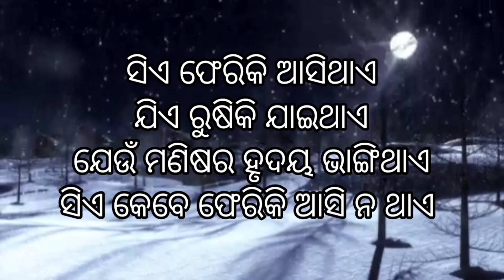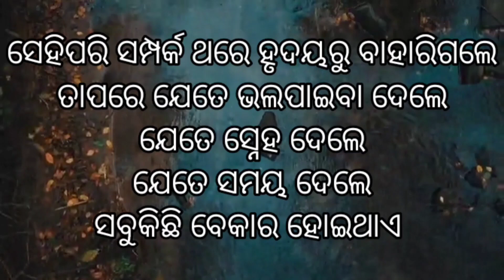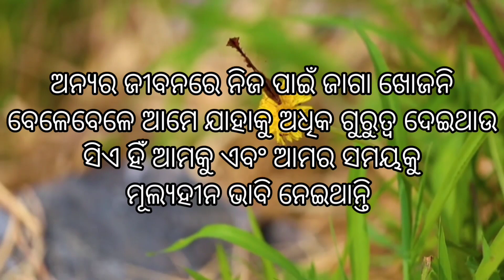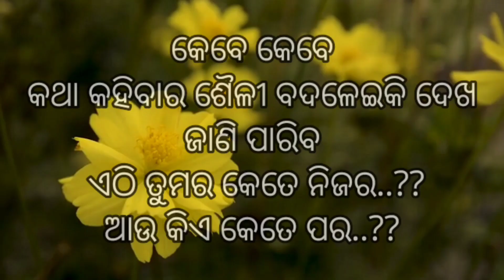ଭଲ ପାଇବାକୁ ଯଦି ସବୁଦିନ ନିଜର କରିବାକୁ ଚାହୁଁଛ ତେବେ ଭଲ ପାଇବାକୁ ଜୋର ଦିଅ ନାହିଁ ll odia motivioanl story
ଯଦି ଭଲ ପାଇବାକୁ ନିଜର କରିବାକୁ ଚାହୁଁଛ ତେବେ ଜୋର ଦିଅ ନାହିଁ ki ଢିଲା ଛାଡ଼ ନାହିଁ
odia shayari
odia motivioanl video
odia motivioanl quotes
Reema sambalpuri vlog &kichen
reema motivioanl video

ଜୟ ଜଗନ୍ନାଥ ବନ୍ଧୁଗଣ 🙏

ବହୁତ ବହୁତ ଧନ୍ୟବାଦ ଆପଣ ମାନଙ୍କୁ. ମୋତେ ଏତେ ମାତ୍ରା ରେ ଭଲ ପାଇବା ଆଉ ଆଶୀର୍ବାଦ ଦେଇଥିବାରୁ. ଏମିତି ଆଶାର ସହ ଏହି ଭିଡ଼ିଓ ଟି ମଧ୍ୟ କରିଛି ଯେମିତି ମୋତେ ଆପଣ ଙ୍କ ଆଶ୍ରିବାଦ ଭଲ ପାଇବା ଆହୁରି ମିଳି ପାରେ...
ଯଦି କିଛି ତୁର୍ଟି ରହୁଛି ଅର୍ଥବା ମୁଁ ଆହୁରି କିପରି ଉନ୍ନତି କରିପାରିବି ଦୟା କରି comment ବକ୍ସ ରେ ଜଣାନ୍ତୁ...ଆପଣଙ୍କ like ଆଉ କମେଣ୍ଟ ହିଁ ମୋତେ ଉନ୍ନତି ପଥରେ ପ୍ରୋତ୍ସାହନ ଦେଇଥାଏ. ଧନ୍ୟବାଦ

Everyone in this warld wants to reach their goal But some people get lost, and some people get tired of it l am making a small effort. some of the truths of life that can introduce you to reality. if there are any mistakes.. hopefully i wiell be foregiven

thanks frinds..!

odia preranna
odia motivational video
reema sambalpuri vlog and kichen # motivitional video